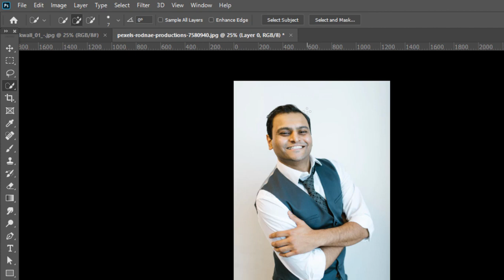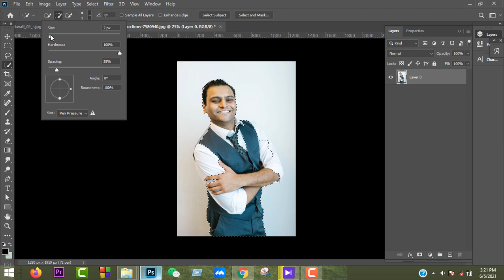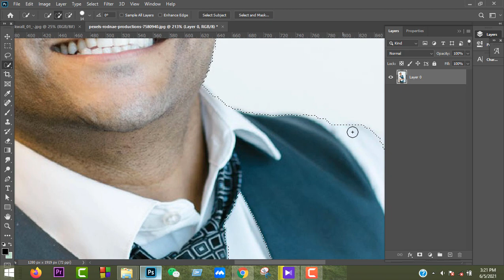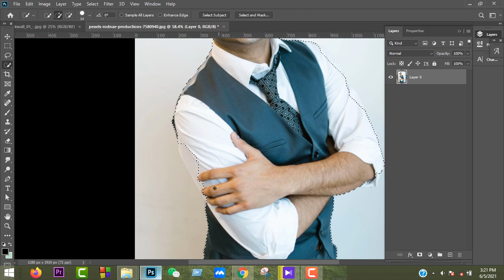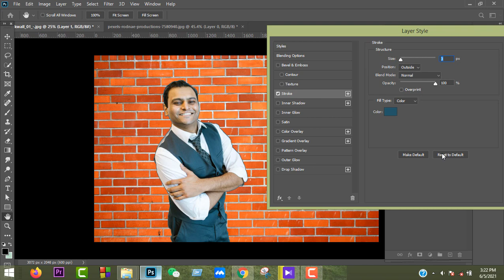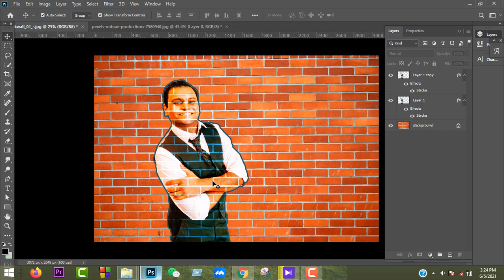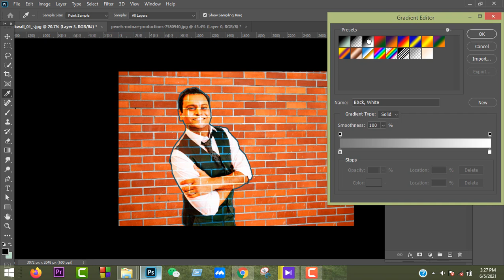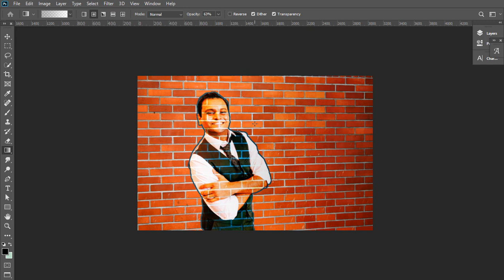[Bangla] Transform a Photo into a Brick Wall Portrait | Photoshop Tutorial Beginner